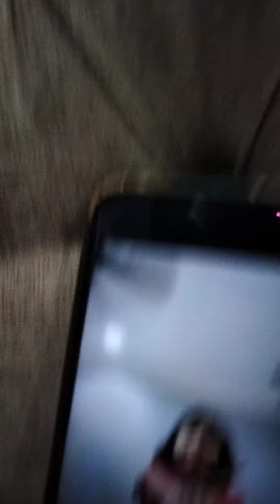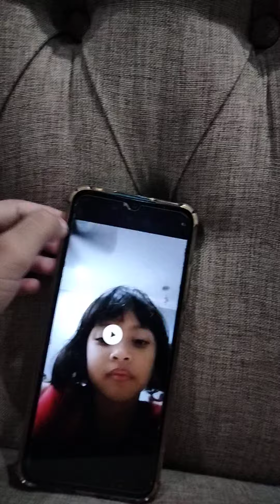ini adik. ku pelik